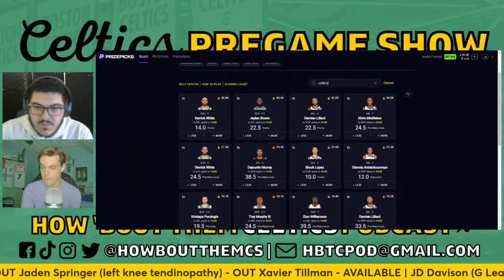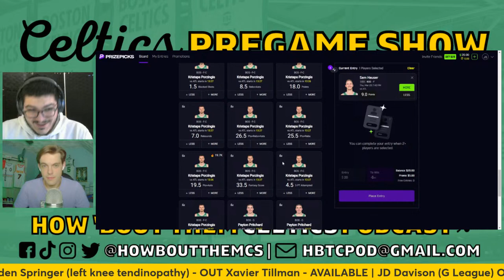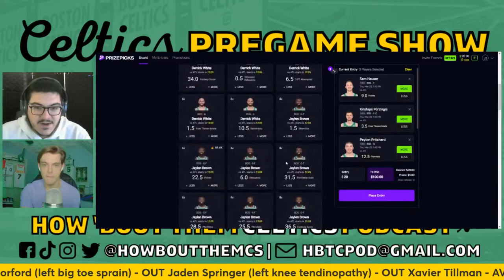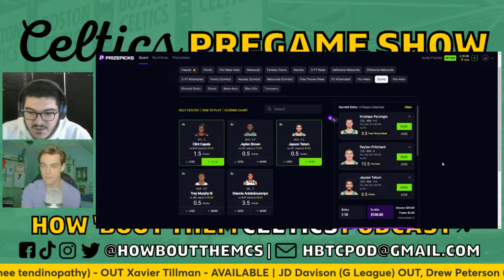Celtics vs. Hawks Pregame Show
Join us as we preview the Boston Celtics' game against the Atlanta Hawks.

Jaylen Brown, Jayson Tatum, Kristaps Porzingis, and the Celtics take on Bogdan Bogdanovic, Dejounte Murray, Clint Capela, and the Hawks.